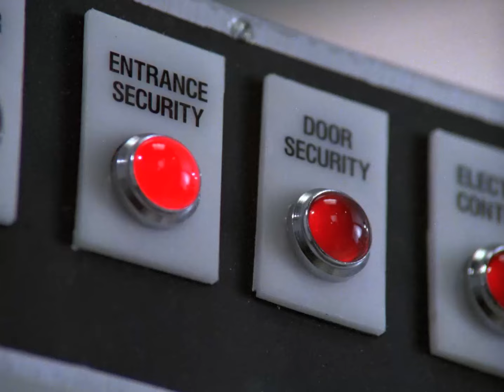MacGyver (1986) Ugly Duckling Bluray Trailer #1 - Richard Dean Anderson - Dana Elcar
TRAILER THAT I PUT BACK ONLINE ON HAS COPYRIGHT BLOCKS

Production companies
A Henry Winkler/John Rich Productions
Paramount Television & CBS Television Distribution